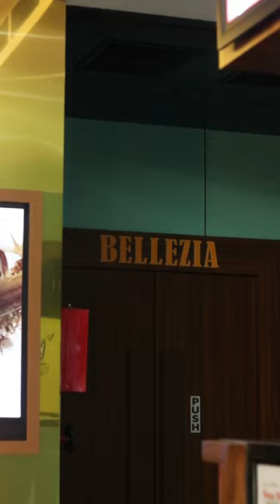Cineverse Cinemas Katargam | MOVIE THEATER | LUXURY | COMFORT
Cineverse Cinema Vesu aims at providing Excellent Service, Entertainment with luxury and comfort.
Location
6th Floor, Laxmi enclave - 2, Nr. Gajera Circle, Katargam, Surat